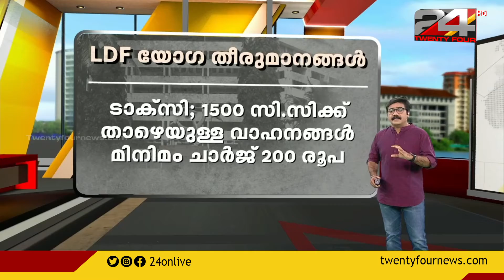ഇന്നത്തെ LDF യോഗ തീരുമാനങ്ങൾ | Indetail